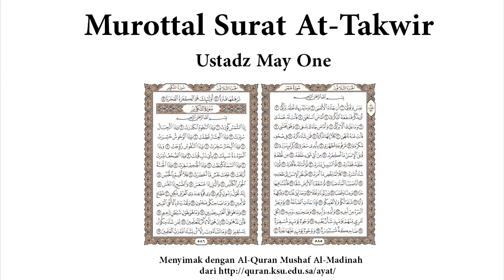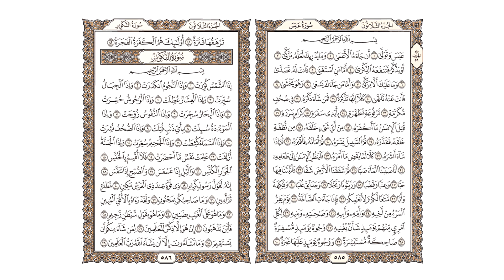Murottal Surat At-Takwir Ustadz May One Merdu Sekali